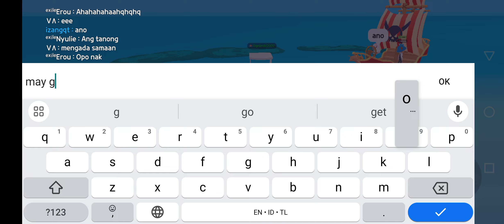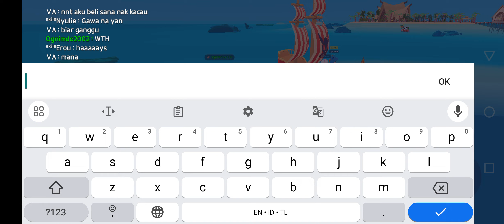Play Together 🐠: Giant Manta Ray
This video is taken from July 6, 2024